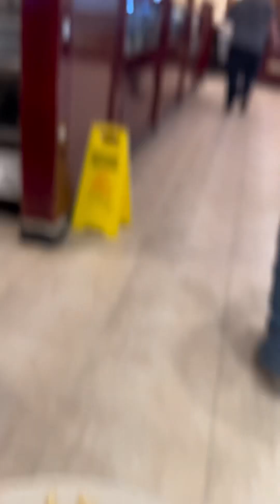Let’s go and eat lunch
Checking mailbox before leaving to get lunch in japanese